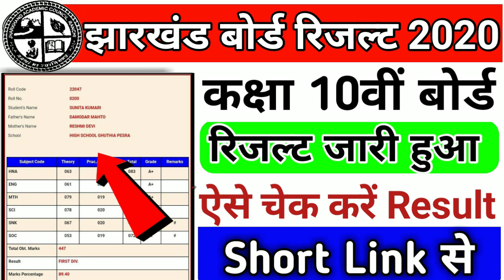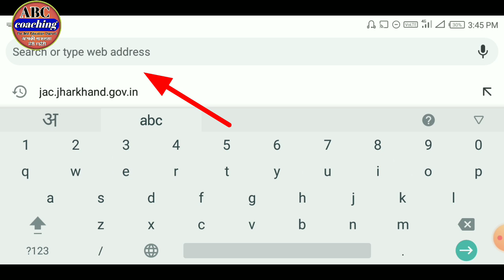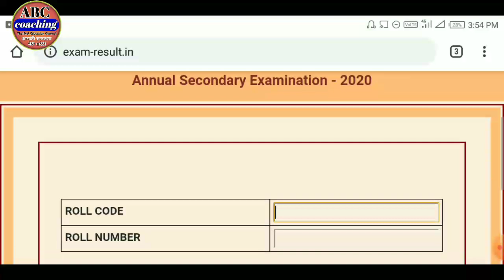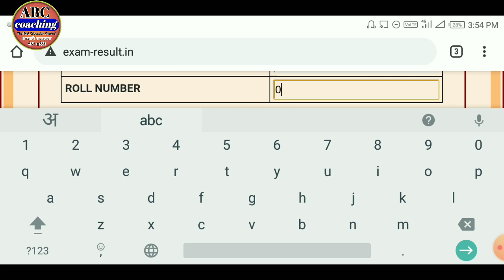Jac Board 10th Results 2023, Jac 10th Results 2023, Jac Board Class 10 Result 2023 Kaise Check Kre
Jharkhand Board Exam 2023 News Today, Jac Board Exam 2023 News Today, Jac Board 2023 New Update
Jharkhand Board Exam 2024 Today News, Jac Board Exam 2023 Today News, Jac Board Exam Result 2023

your search :-

abc coaching
jharkhand board result 2023 class 10th

jharkhand board exam 2023 new update

                                 ABC coaching